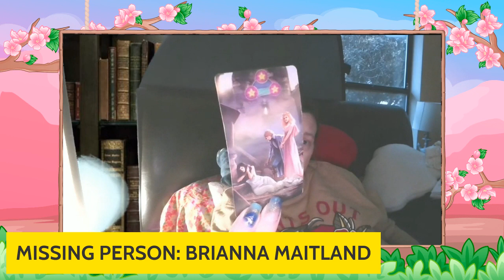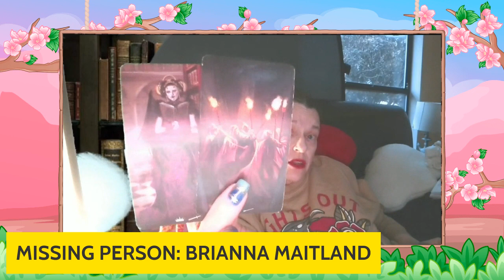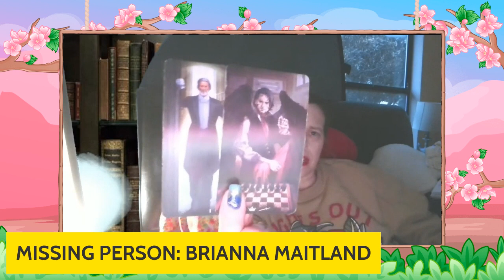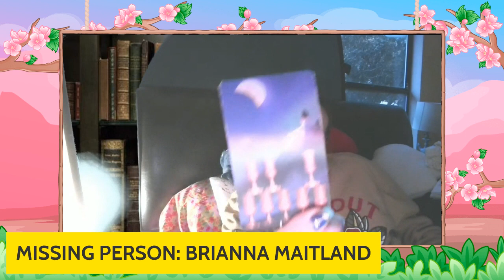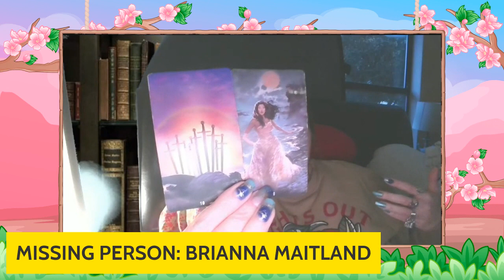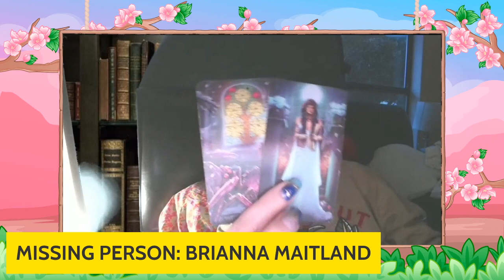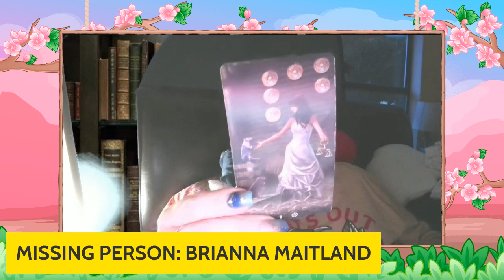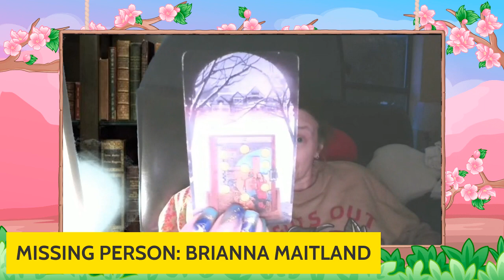What caused her disappearance?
Throwing cards to pull insight into the sudden disappearance of Brianna Maitland from VT in 2004.
THUMBS UP PLZ IF YOU APPRECIATED THE READING👍🏼👍🏼👍🏼👍🏼🙏🏼🙏🏼🙏🏼🙏🏼🥰🥰

*Alleged and speculation with the tarot cards for entertainment and spiritual purposes*